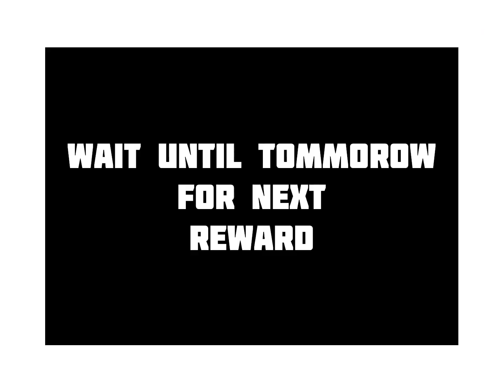Mp5 Gun Skin|The Searcher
Mp5 Gun Skin
The Searcher